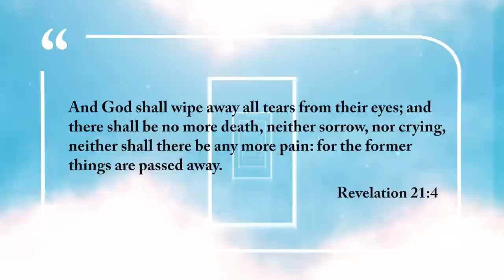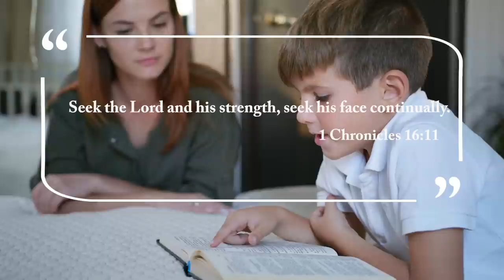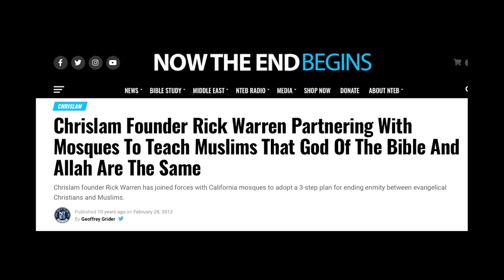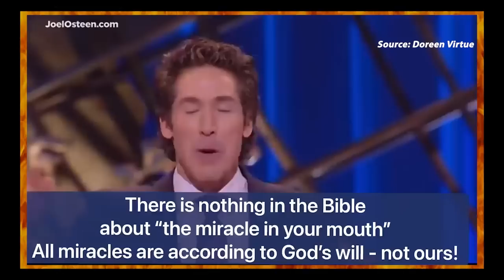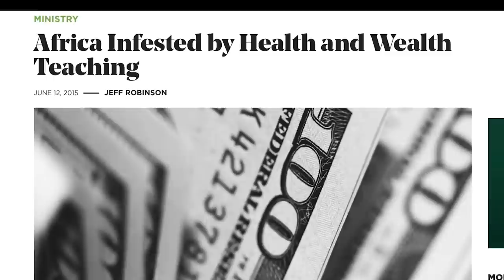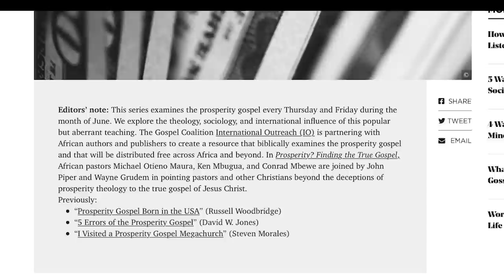You can’t mock GOD and get away with it | Copeland, TD Jakes, Hinn, Osteen etc. | John MacArthur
Resources:
1. STUDY the ENTIRE Bible in 1 YEAR.
2. John MacArthur - The Second Coming: Signs of Christ's Return and the End of the Age
3. John MacArthur - Because the Time is Near: John MacArthur Explains the Book of Revelation
4. Voddie Baucham - Fault Lines

Others:
1. Wall Decor - With God all things are possible
2. Wall Decor - As for me and house we will serve the Lord

In this video, we covered another major issue that is taking the Christian world by storm, the top 5 American Pastors who CORRUPTED African Churches - Benny Hinn, Kenneth Copeland, Bishop T.D Jakes, Joel Osteen, and Rick Warren. Reactions from John MacArthur, Justin Peters, Chris Oyakhilome, David Oyedepo.